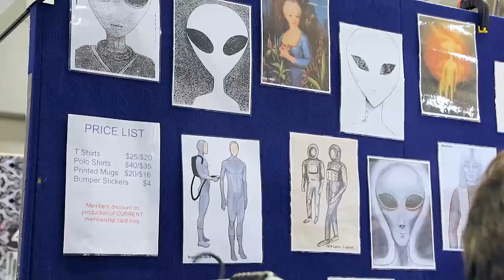Episode 7 − Finding Things Out: Coming up in Episode 8...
Testing claims and finding things out can be fun, but also empowering. Zeroing in on the source gives us far more control than any other method, and allows us to spend our time and effort on things that produce genuine effects. We discuss prediction problems, the difficulty in changing our mind, and provide some checklist tools to figure out what information is missing.